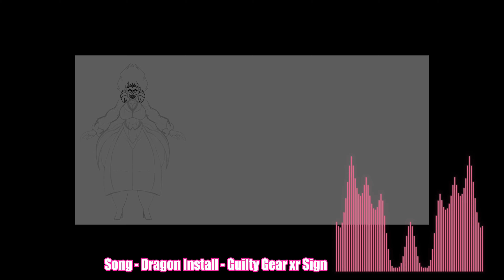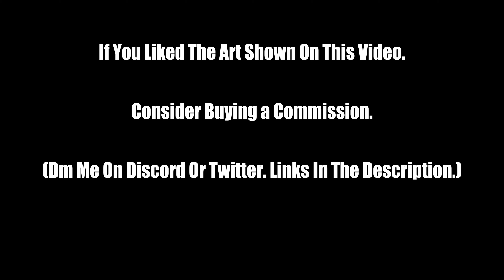Sunrex - Queen Of HellFire - Inferna - Timelapse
Lore: The Ruthless Queen Of The Infernos

After Years Of The Infernos Laying Dormant. Inferna, The Descendant Of Cinder Infernus (The Creator And Original Leader Of The Infernos) Awoke Inferna To Follow Her Ancestors Path And Take Control Of All The Land Like In The Dark Era.

Armed with infernus blade, and the original relycs infernus once used to arm his army.

She sets off to find infernus soul, who lays dormant in the containment ruby in the depths of the sunrex kingdom.

Inferna is about to show the entire world that the infernos are the supreme leaders, the weak must fear the strong.

Channel is for people over 18+ of age